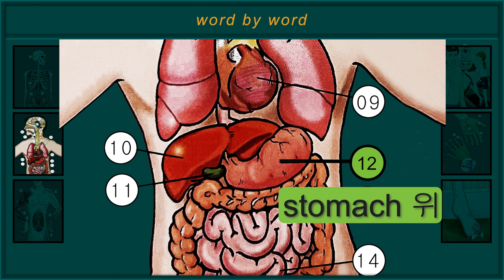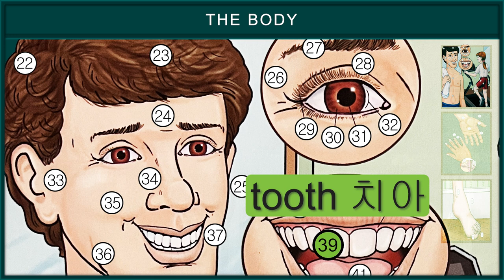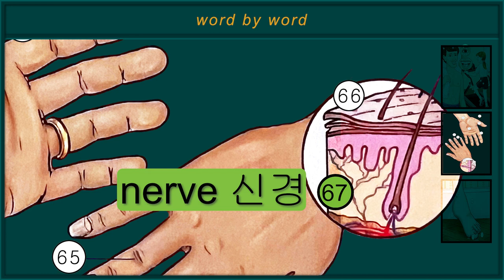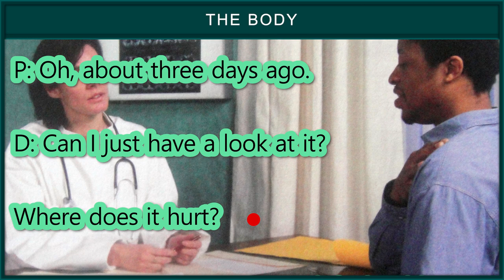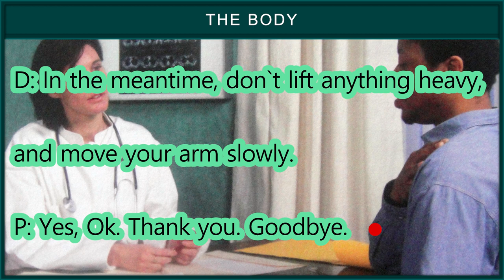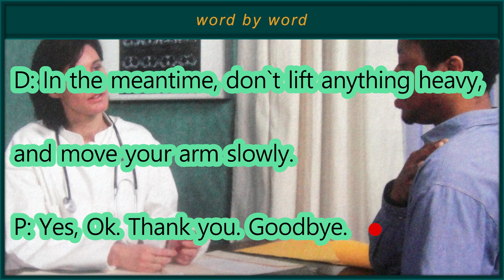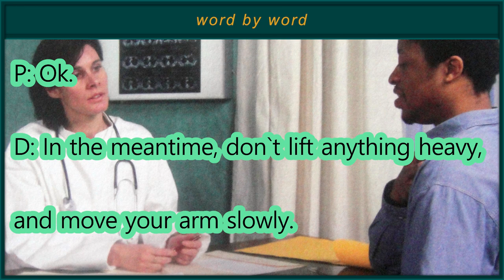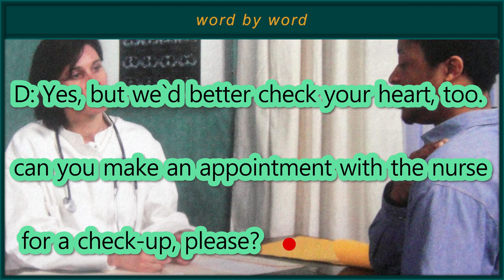믹스 채널 잉글리시 타임/영국 옥스퍼드 출판의 생활영어, 피어슨의 월드바이월드 책/ 인체에 관한 왕초보 단어 72개와 의사와의 대화. 첫 화면 해골 이미지입니다(놀라지 마세요.)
안녕하세요.
귀와 말문 트기에 좋은 루시와 함께하는 믹스 채널의 잉글리시 타임입니다.

마마가 운영하는 믹스 채널의 잉글리시 타임에서는 현재 아래와 같은 영상들이 있습니다.

▶ 옥스퍼드 대학 출판의 생활영어 1-17(옥스퍼드 책 CD 오디오)
▶ 루시와 함께하는 피어슨의 워드 바이 워드 4000천 단어(루시 육성)
▶ 는다 는다 스피킹 반복학습(피어슨, 옥스퍼드 책 CD 오디오)
▶ 영어 회화 1~3 해외 나가기 전에 했던 1:1 전화 영어책.(루시 육성)

혼자서 작업하고 디버깅하다 보니 영, 한 오타의 잦은 실수가 있으니 살짝 꼬집어 주세요.^^

"왕초보 생활 영어 단어 05" 영상 내용은 피어슨 출판의 월드 바이 월드 4000단어 책 내용 중 The Classroom에 관한 내용에서 동사구(=구동사) 26개입니다.

월드 바이 월드 교재 4000천 단어를 한 달에 2~3 영상씩 소개합니다.

영어회화를 잘 하려면 기초 단어, 동사구 활용부터 하는 게 긴 문장을 이해하고 스피킹하는데  도움 되더라고요.

기초 단어로 긍정, 부정 등 인칭에 상관없이 자유자재로 말할 수 있을 때 다음 단계로 넘어가야 쉬워요.

영상 중간에 있는 예로 Are that windows open?에서 금방 왜 Are이라는 be 동사가 들어갔고, 왜 Are이 앞에 오는지를 아는 분들은 단어 활용 연습을 많이 해서 입에 붙이면 금방 중급 회화로 넘어갈 수 있어요.

그걸 모르는 사람들은 영어 어순부터 공부해야 하는데 기본 어순은 주어 + 동사+ 목적어 정도만 알아두면 충분해요. ^^